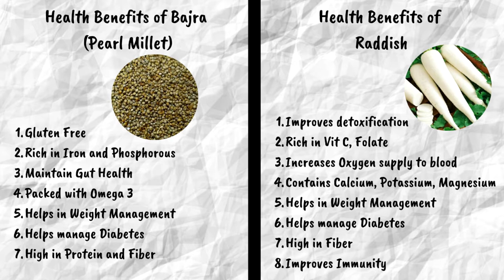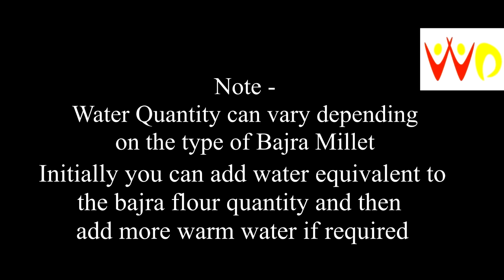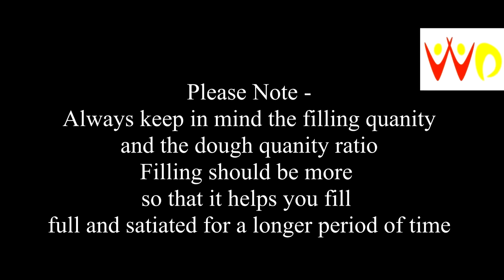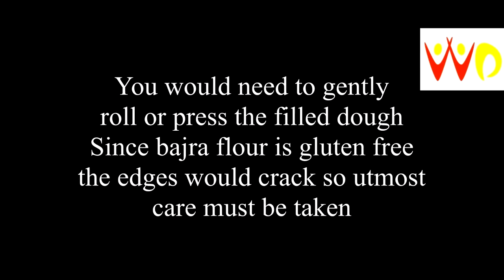Gluten Free Paratha │Winter Weight Loss Recipe │Bajra (Pearl Millet) Stuff Paratha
Winter Weight Loss Recipe